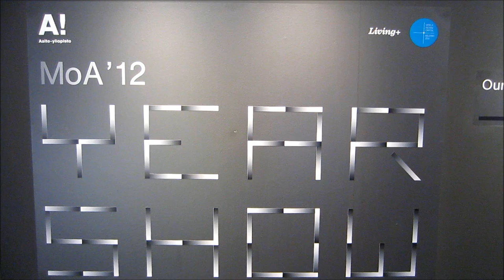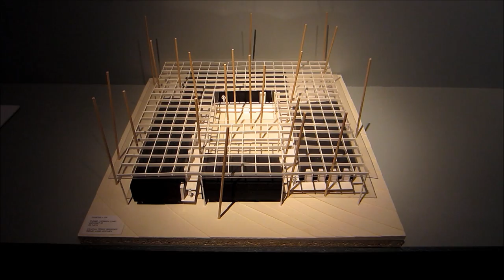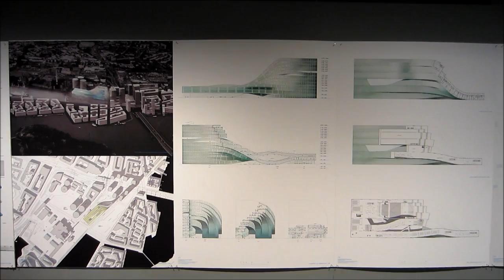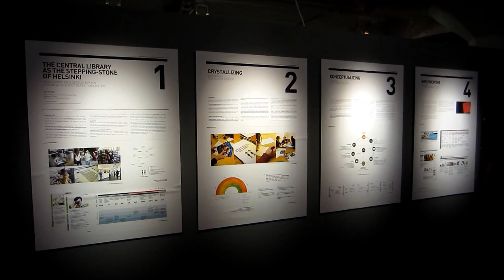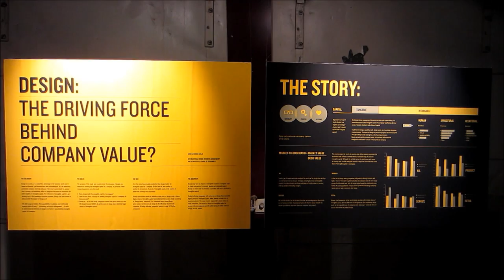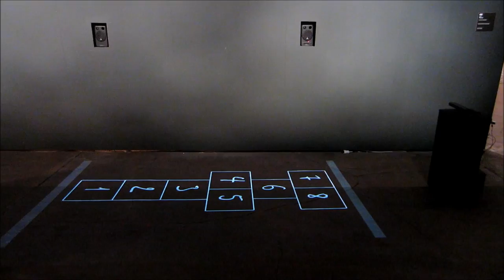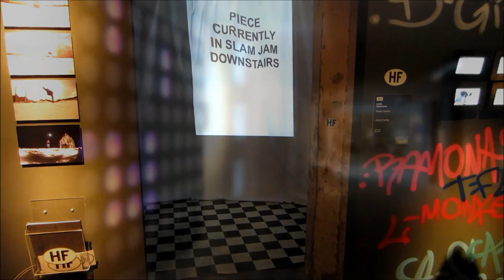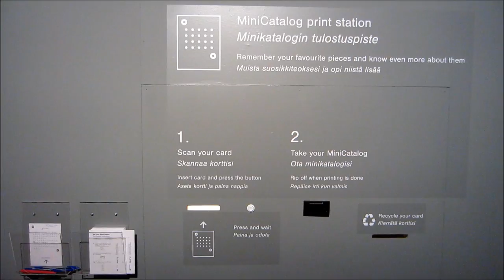MoA'12 - Aalto University Masters of Arts 2012 Year Art Show, Helsinki Finland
MoA'12 Year Art Show - Helsinki Finland - 16 May, 2012
Masters of Arts 2012 Year Art Show - Aalto University Art School yearly exhibit. Our Future is (a) Present. Jätkäsaari, Helsinki 2012. Short Video tour of the art exhibit and Building Interior Design. Relax and enjoy...
Aalto University